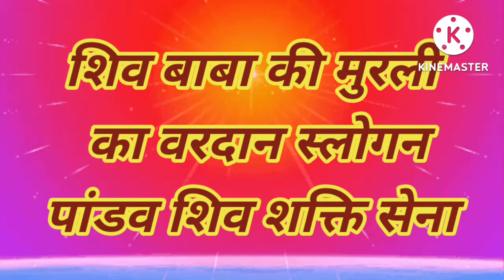आज का वरदान | 24, july 2022 | Aaj Ka Vardan Aur Slogan | Aaj Ki Murli Ka Vardan Aur Slogan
24, july 2022
Aaj Ka Vardan Aur Slogan
Aaj Ki Murli Ka Vardan Aur Slogan
murli chintan
Bhagwan Se Vardan
aaj ka vardan bk
aaj ka vardan om shanti
aaj ka vardan orc
aaj ka vardan bk aditi
aaj ke vardan ka swarup
murli chintan today
bk murli chintan today
aaj ki murli ka chintan